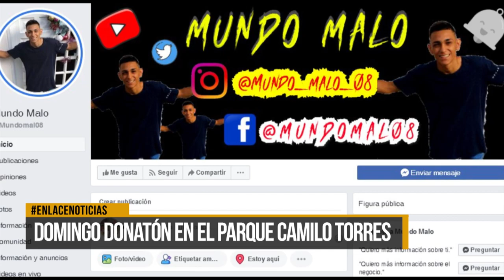Este domingo donatón de ropa en el parque camilo torres